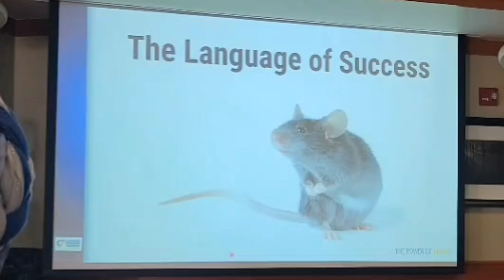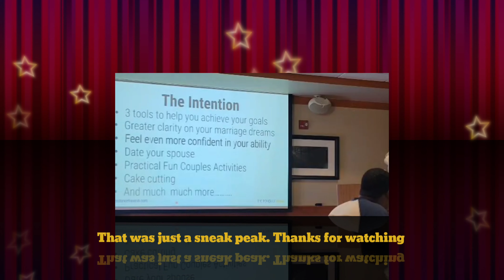The Language of Success in Marriage. Couples only workshop sneak peak